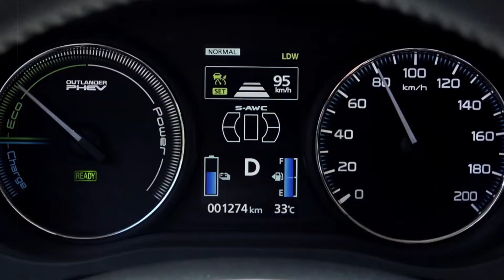Mitsubishi Outlander PHEV 2016